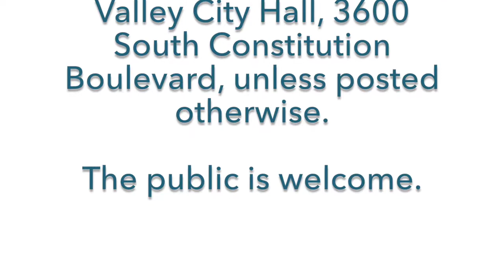West Valley City Council Meeting, August 8, 2017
Please note: Closed captions are automatically generated by YouTube and may not be an accurate representation of the conversation held during City Council meetings. Official written minutes of West Valley City Council meetings are available